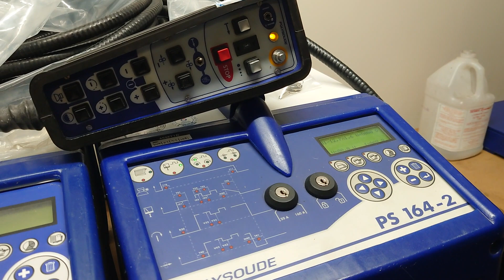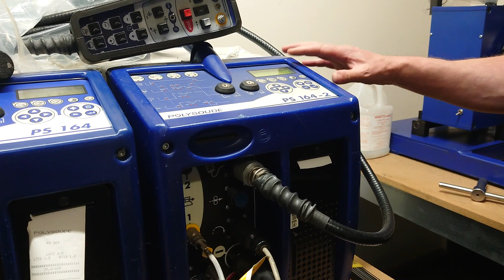Fusion Welding - Polysoude Orbital Weld Head Test on Stainless Tube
Test weld with the Polysoude MW40 enclosed weld head for fusion welding tube. All of our equipment is fully serviced and tested prior to despatch!

In this video we're doing a test weld with the Polysoude MW40 orbital welding head before it is packed and shipped out to the client in France.

Enclosed weld heads are designed for fusion welding of thin wall tube and pipe. The casing in the head provides a sealed chamber to prevent contamination, critical when performing hygienic welds.
This type of orbital tig welding for tube to tube welds can be used for a variety of metals, in industries including food and beverage, chemical, cleanroom and aerospace.

Why not...